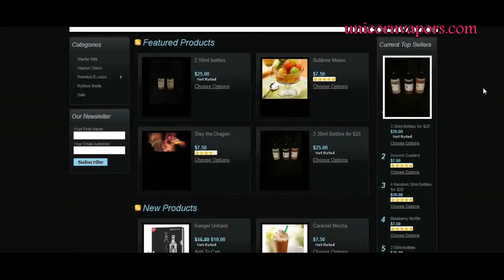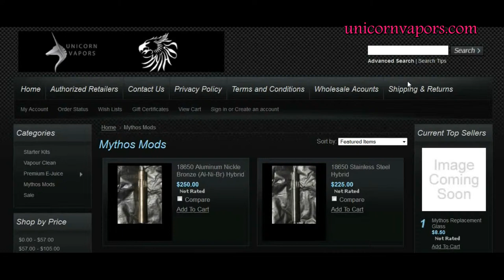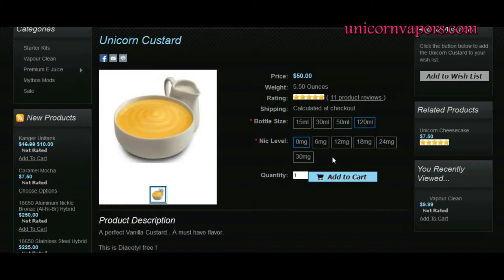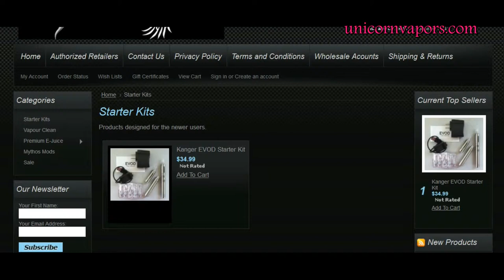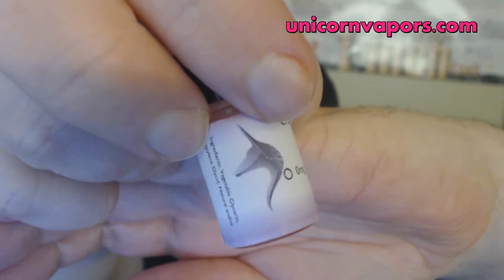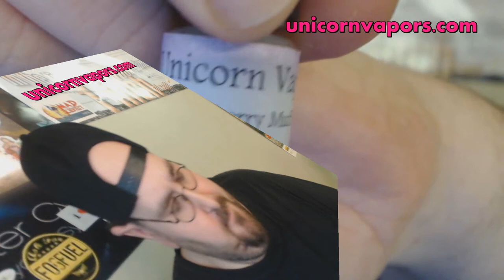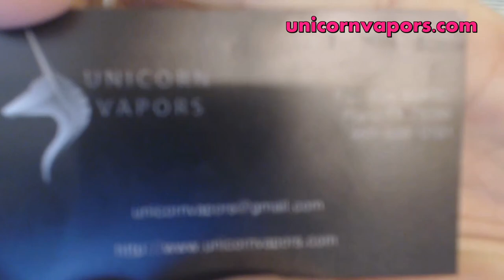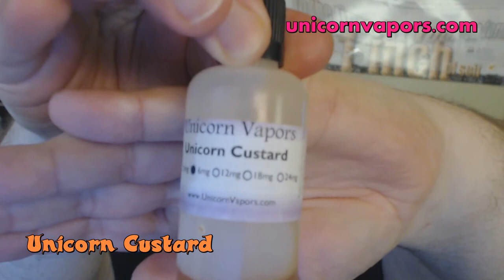3 From Unicorn Vapors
Unicorn Vapors

Home of the Mythos Mod

Quality Premium E-Juices
15ml - $7.50
30ml - $13.50
50ml - $21.00
120ml - $50.00
Nic Strengths - 0, 6, 12, 18, 24, 30mg
All have a ratio of 40/60 Pg/Vg
Except Unicorn Custard its ratio is 50/50 Pg/Vg